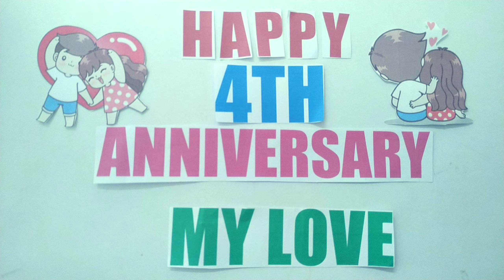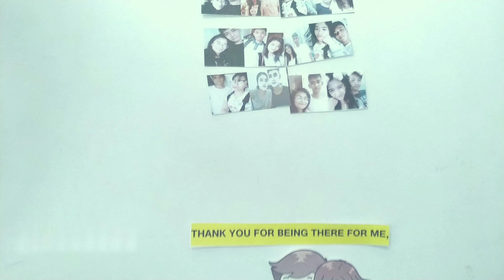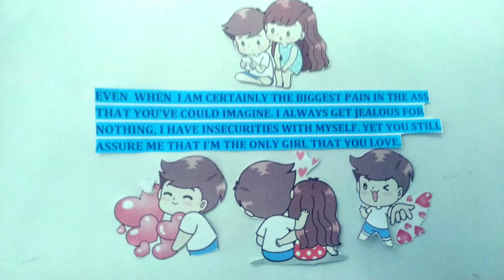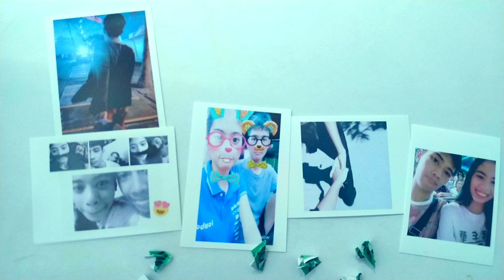Happy Anniversary ♡ - Stop motion video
" 𝓗𝓪𝓹𝓹𝔂 𝓐𝓷𝓷𝓲𝓿𝓮𝓻𝓼𝓪𝓻𝔂 𝓶𝔂𝓵𝓸𝓿𝓮𝓼, 𝓣𝓱𝓪𝓷𝓴 𝔂𝓸𝓾 𝓯𝓸𝓻 𝓮𝓿𝓮𝔂𝓽𝓱𝓲𝓷𝓰 𝓱𝓸𝓹𝓲𝓷𝓰 𝓯𝓸𝓻 𝓶𝓸𝓻𝓮 𝓪𝓷𝓷𝓲𝓿𝓮𝓻𝓼𝓪𝓻𝓲𝓮𝓼 𝓯𝓸𝓻 𝓾𝓼 𝓽𝓸 𝓬𝓮𝓵𝓮𝓫𝓻𝓪𝓽𝓮. 𝓘 𝓵𝓸𝓿𝓮 𝔂𝓸𝓾. " - Joan

432 pictures played at 55 frames per second. Shot with a Xiaomi Mi8 Lite. The paper I used is printed paper of sticker BOBBI Line. All in all edited in Kinemaster. Sound effect credits to We The Kings - Sad Song.

𝖺𝗇𝗒 𝗌𝗎𝗀𝗀𝖾𝗌𝗍𝗂𝗈𝗇𝗌? 𝖼𝗈𝗆𝗆𝖾𝗇𝗍 𝗂𝗍 𝖽𝗈𝗐𝗇 𝖻𝖾𝗅𝗈𝗐!

•Edit by : Joan Abbynewman
•Editing App : Kinemaster
•Camera : Xiaomi Mi 8 Lite

𝘛𝘩𝘢𝘯𝘬 𝘺𝘰𝘶 𝘱𝘪𝘱𝘴. 𝘎𝘰𝘥𝘣𝘭𝘦𝘴𝘴!